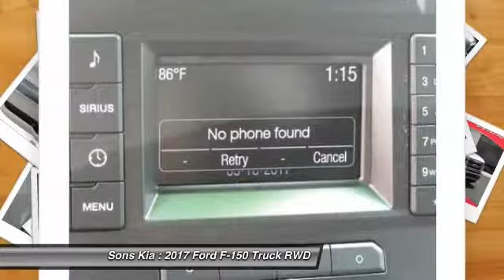2017 Ford F-150 McDonough GA P1597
2017 Ford F-150

Sons Kia
100 Sons Drive

White 2017 Ford F-150 RWD 6-Speed Automatic Electronic 5.0L V8 FFV BALANCE OF FACTORY WAARANTY, ONE OWNER CLEAN CARFAX NO DAMAMGE, CLEAN CARFAX NO DAMAGE, LOCAL TRADE-IN lOADED WITH A SET OF CUSTOM WHEELS FOR $3295.00 OR KEEP THE FACTORY!!!brbrSons Kia of McDonough GA serving Atlanta, Locust Grove, Hampton, is one of the finest Kia dealers in the state.With our buying process and state of the art technology to constantly monitor pricing trends in order to offer our shoppers the best competitive pricing and value. Our entire Certified team is committed to helping you buy a car the way we would want to buy a car! Recent Arrival!brbrbrOur Certified Team uses real-time Internet price comparisons to constantly adjust prices to provide ALL BUYERS The BEST PRICE possible. We do not mark them up, to mark them down! We utilize state-of-the-art technology to constantly monitor pricing trends in order to offer our shoppers the best competitive pricing and value.With our in house 3 month / 3 thousand mile powertrain and The name to trust in the Atlanta Market Sons will treat you like family.